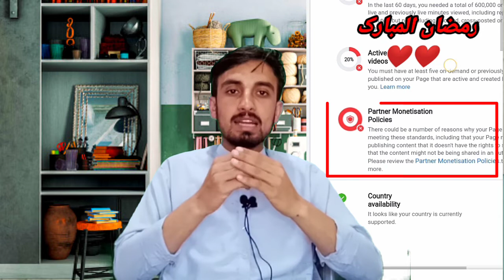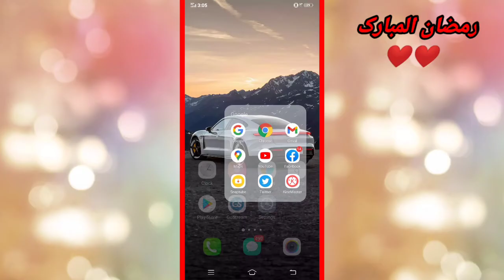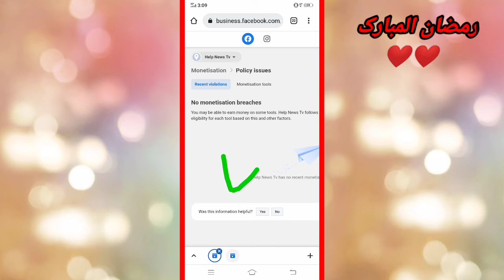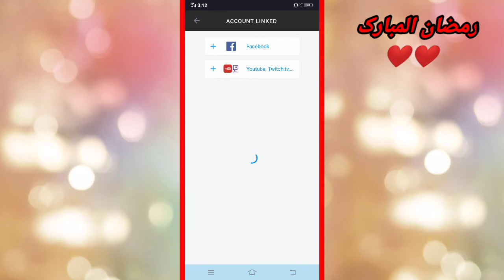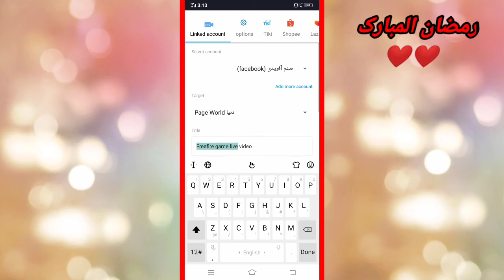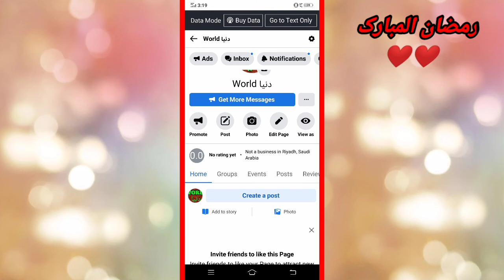Limited Originality Of Content Problem Solved || Facebook Monetization Restricted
Hello friends today in this video I will show you how to remove limited originality of content issues from facebook page.